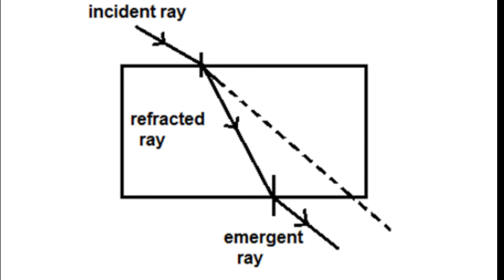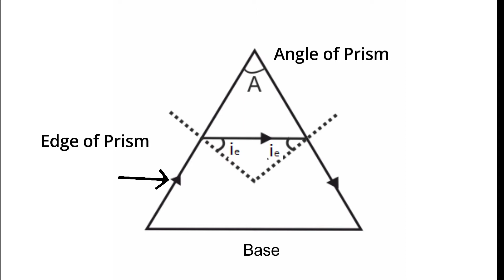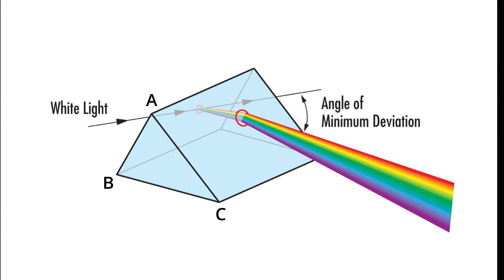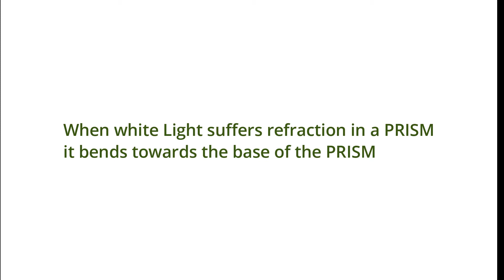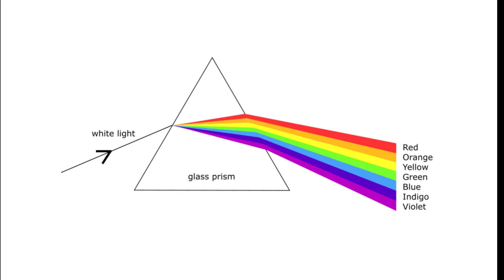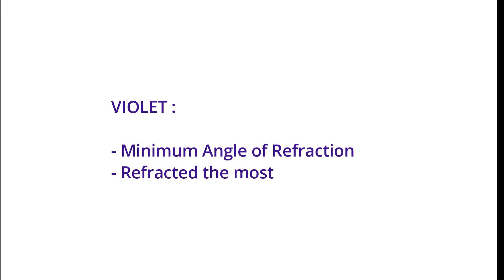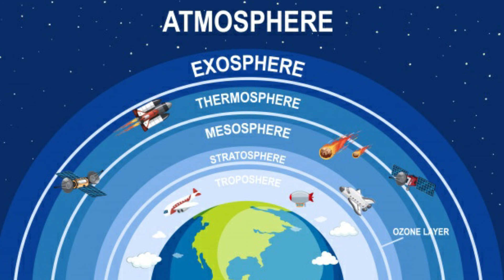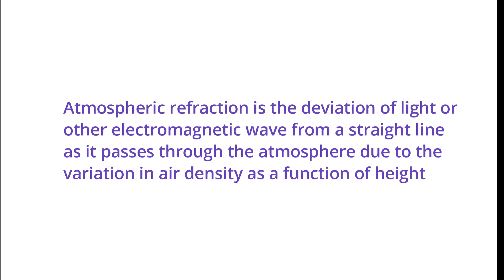Class X science Mizo Explanation | Prism Mizo Explanation | Physics Mizo Explanation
Class X Mizo Explanation
Physics Mizo Explanation